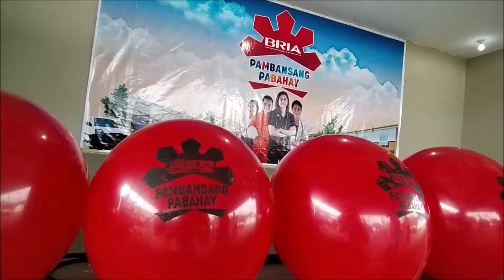Bakit BRIA HOMES Ang Pambansang Pabahay Ng Pilipinas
A visit at the sold-out project of Bria Homes in Calamba Laguna for the launch their Ang Pambansang Pabahay Grand Open House event plus an interview with it's President and COO Red J. Rosales